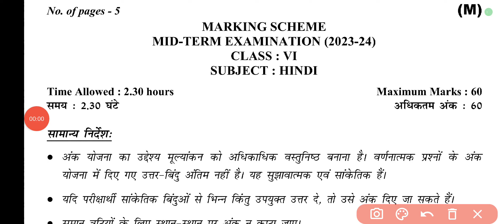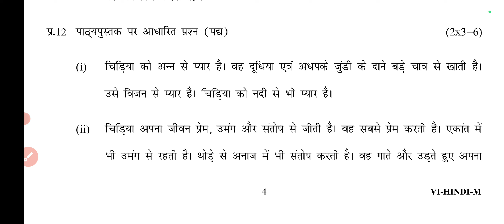Class 6 Hindi Midterm paper 23 कक्षा 6 हिंदी (29/9/23) official answer key